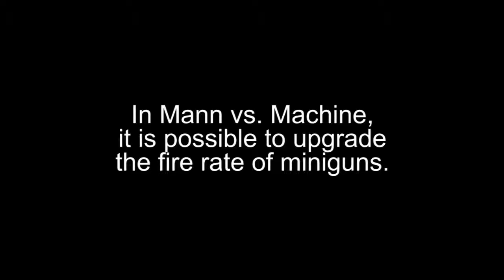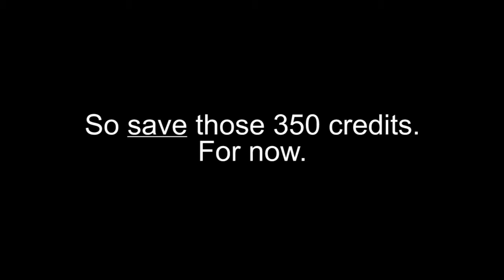TF2 - Bugged Minigun MvM upgrades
For a detailed explanation of why this happens, see below.
Though the wiki states that the third fire rate upgrade has no effect, it's actually the second, as proven here.
I do have the footage of level 3 fire rate Minigun DPS, but this already took long to render.

A few extra commands were used, as you may have noticed. None of these modified my DPS.
The combination of "addcond 75;addcond 74;removecond 75" grants you 10x your base health as well as infinite spare ammo, which is why my ammo appears to not deplete.

The command "hud_damagemeter 1" allows you to see your DPS. Additionally, the command "hud_damagemeter_period 10" was used to measure DPS over a period of 10 seconds, since this was more accurate than shorter periods of 0.1 or 1 second.

Map used is mvm_open_v2; custom wave of 50 Giant Heavies with 100,000 health by me made with old.mvm.tf.

Edit 26-01-'21: the reason this functions the way it does is best explained by sigsegv, but the basic gist of it is related to how TF2 calculates your fire rate. The Minigun fires every 0.1 seconds; TF2 generally runs at 66 ticks per second, meaning it fires every 6.6 ticks. Since it can't really calculate a part of a tick, it rounds it up instead, meaning every minigun (bar the Tomislav) fire every 7 ticks. Subsequently, buying 10% faster fire rate lowers this to 6.3 ticks, which is rounded to 6 ticks - working as intended.
However, at 20%, the minigun would have to fire every 5.6 ticks, which - surprise - *also* rounds to 6 ticks, thus leading to no increase.
30% leads to  4.9 ticks, rounded to 5 ticks; 40% to 4.2 ticks, rounded to 4 ticks.